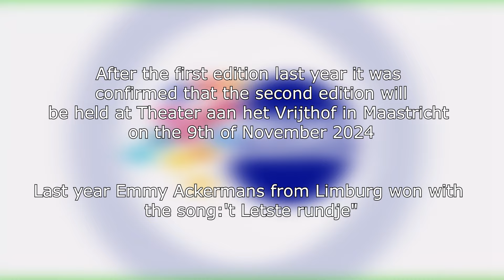This is so Dutch | Regio Songfestival 2024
In this video you will see information about Regio Songfestival 2024.
It is not related to Eurovision even thoug it has the same concept. This is not a national selection for ESC

I just wanted to make this video and will see how this works out